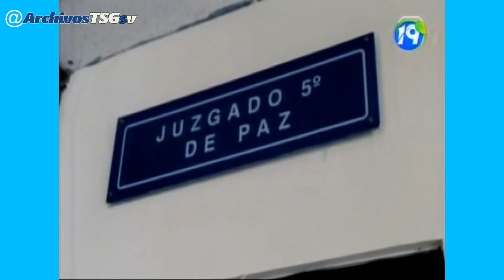Canal 19 GMV: Pase de Central Mundo a Avance TNMV (09-10-2023)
Nuevo programa ... De Gente OPA